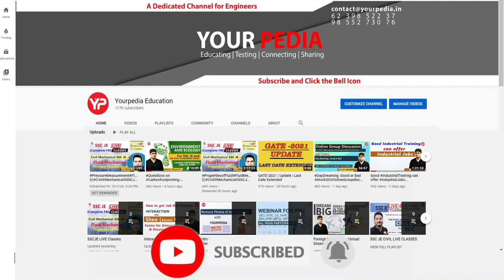Foundation Engg. Mock Interview | Cochin shipyard limited Interview & GD Preparation